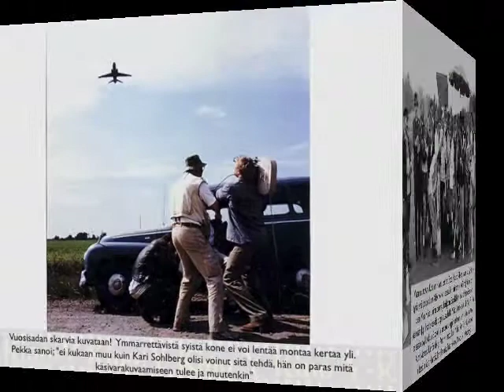Pohjanmaa 25v slideshow.key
Ulla-Maija Parkkosen (ent Parikka) still-kuvia elokuvan Pohjanmaa tekemisestä.